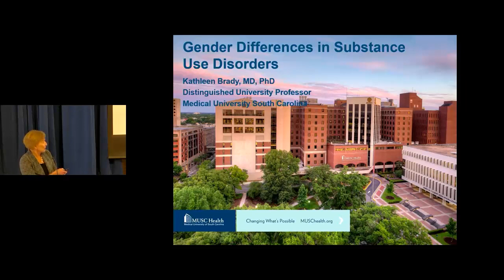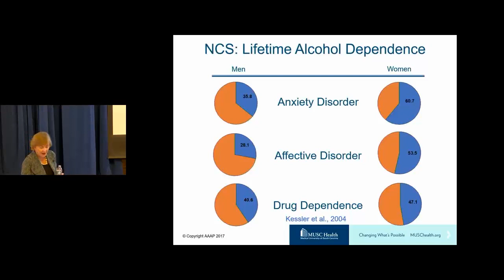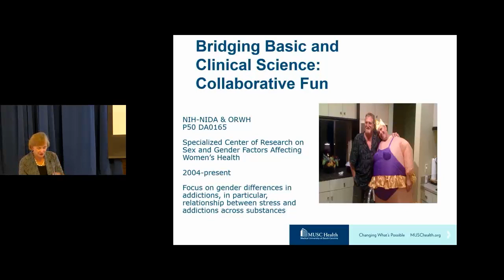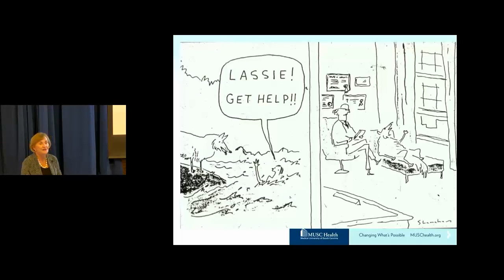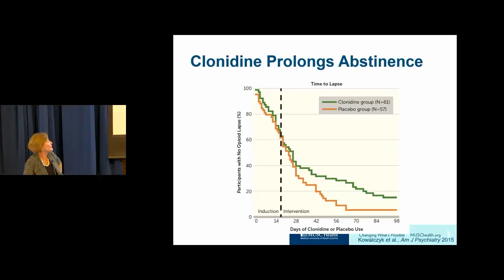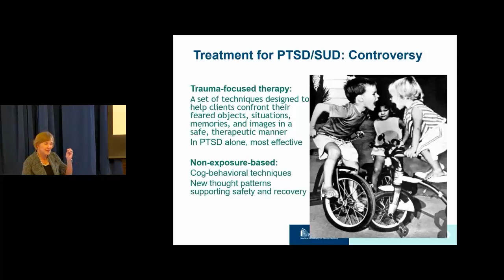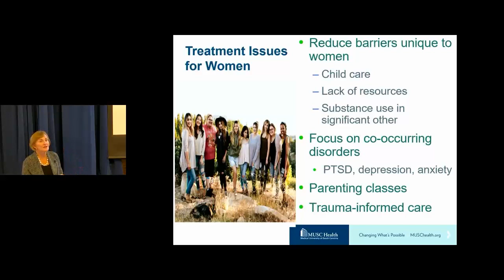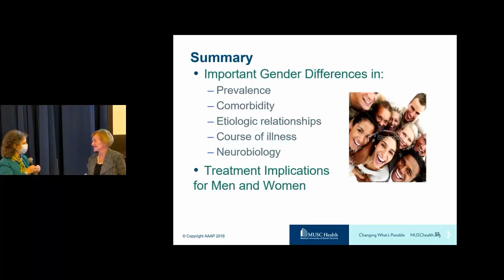Gender Differences in Substance Use Disorders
Presented by Kathleen T. Brady, MD, PhD,  Medical University of South Carolina – Nancy Black Simches Visiting Scholar Series lecture

Grand Rounds lecture on May 5, 2023